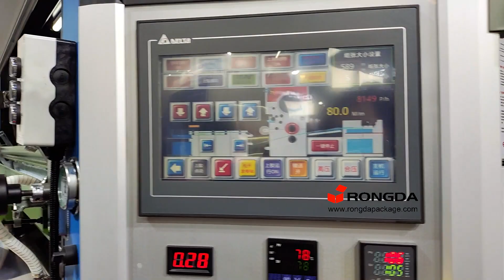RONGDA ZFM1080S Automatic laminating machine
We warmly welcome customers from at home and abroad to establish cooperation and create a bright future with us together.

I will continuously share more videos and demo of the rigid box machines and case making machines.